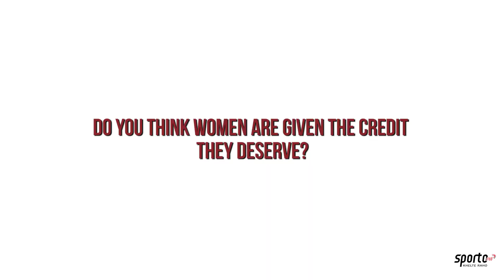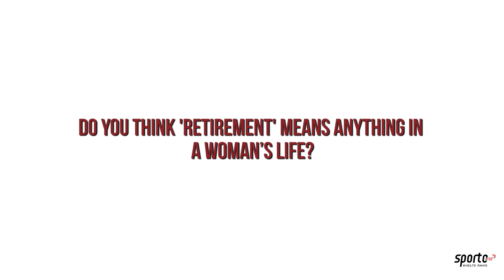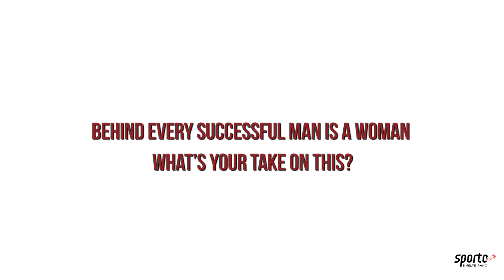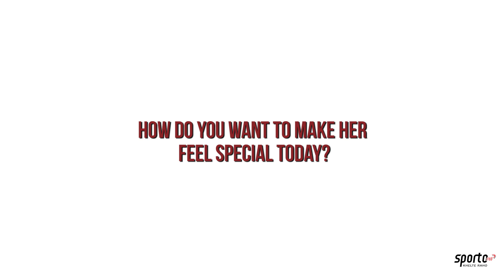Sporto4WomanPower - Happy Women's Day from Sporto Red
We wish every woman a very happy

Sporto stepped out to zoom into India's view on women in today's time. We pay a tribute to the unrecognized heros of our lives by realizing your power.